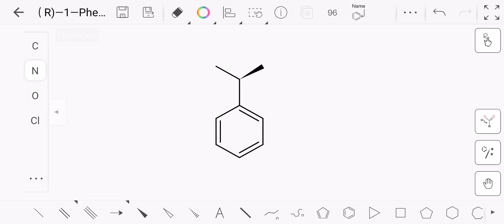Draw R-1-Phenylethylamine by KingDraw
Draw simple structural formulas with KingDraw App